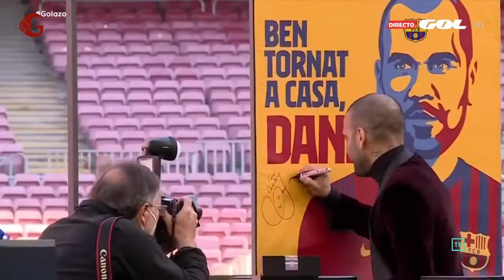Barcelona Top 10 Attractions in Barcelona Spain Travel Guide Things to Do In Barcelona Travel